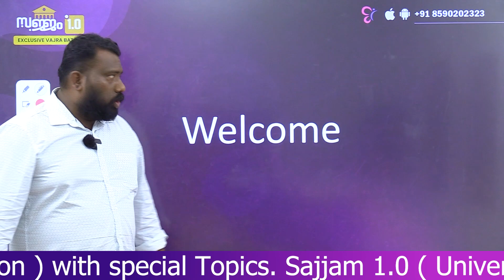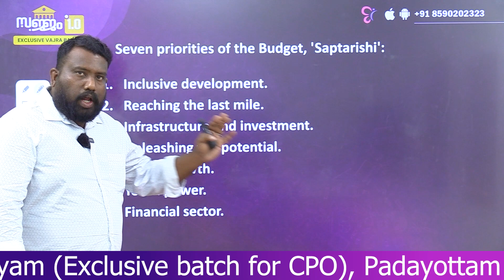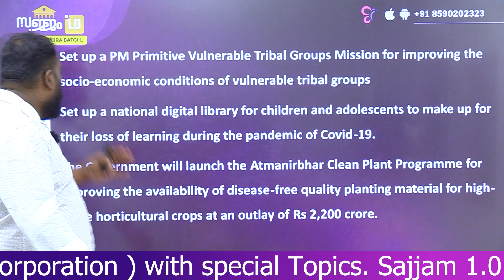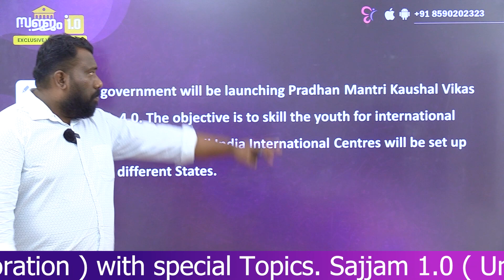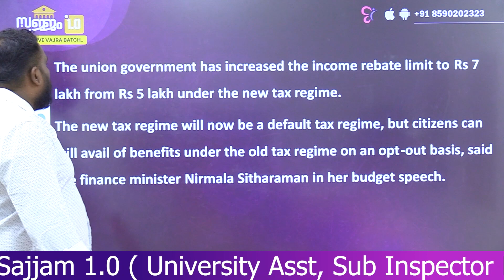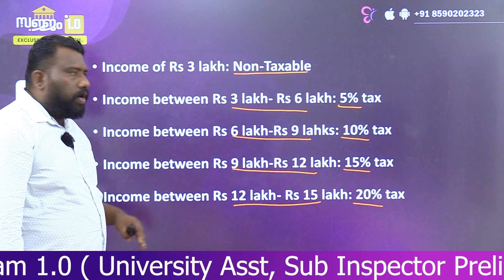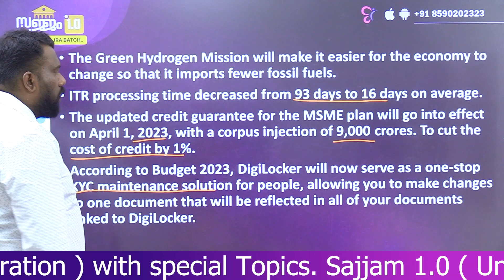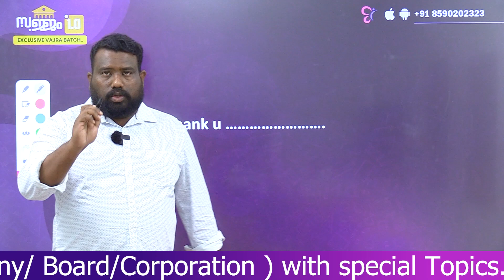Union Budget 2023-24 | Complete Analysis & Highlights | UPSC Economy | Budget Economic Survey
യൂണിവേഴ്‌സിറ്റി LGS, ഓഫീസ് അറ്റന്‍ഡന്റ് പരീക്ഷ ഏഴാം ക്ലാസ് യോഗ്യതയുള്ളവര്‍ക്ക് ഈ വര്‍ഷം ലഭിക്കുന്ന ഒരു വലിയ അവസരമാണ്. അപേക്ഷാതീയതി കഴിഞ്ഞ ഈ പരീക്ഷയ്ക്ക് നാലരലക്ഷത്തോളം അപേക്ഷകരുണ്ടെന്ന് അറിയാമോ? എങ്ങനെ പഠിച്ചാല്‍ നിങ്ങള്‍ക്ക് ഈ തസ്തികയിലേക്ക് ഒരു ജോലി ഉറപ്പിക്കാനാകും? 10th Prelims സിലബസില്‍ നിന്നുള്ളതെല്ലാം പഠിച്ച് സമയം കളയണോ? സ്റ്റഡി പ്ലാന്‍ എങ്ങനെ തയ്യാറാക്കാം? ഈ ചോദ്യങ്ങള്‍ക്കെല്ലാം നിങ്ങള്‍ക്ക് ഉത്തരം ലഭിക്കും ഫെബ്രുവരി 19ന് നടക്കുന്ന സൗജന്യ വെബിനാറിലൂടെ. വെബിനാര്‍ ഞായറാഴ്ചയാണ്, നിങ്ങളുടെ സൗകര്യത്തിന് രാത്രി 7 മണിക്ക്. പങ്കെടുക്കാന്‍ രജിസ്റ്റര്‍ ചെയ്യുക.

PSC ക്ക് തയ്യാറെടുക്കുന്ന ഒരാളാണോ നിങ്ങൾ? എങ്കിൽ ഈ  Telegram ഗ്രൂപ്പിൽ ജോയിൻ ചെയ്യൂ  അറിവുകൾ ഇനി മുതൽ പങ്കു വച്ച് പഠിയ്ക്കാം